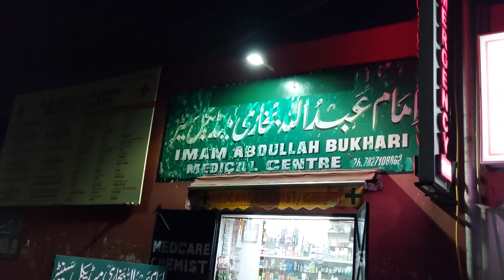Butter Chicken | Aslam Butter Chicken | Anokha Butter Chicken | Aslam butter chicken Jama Masjid